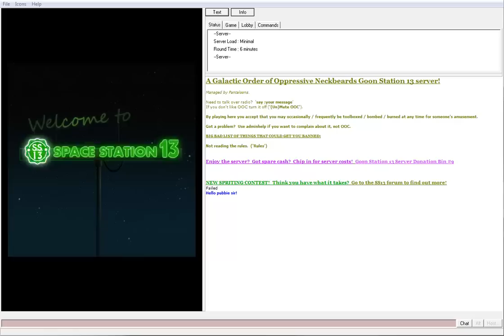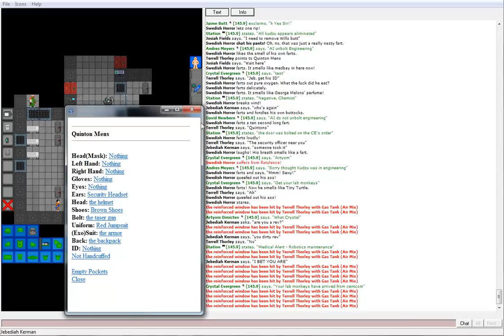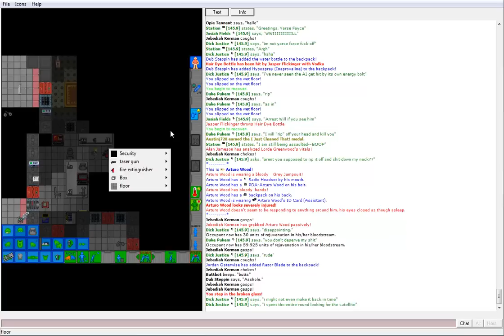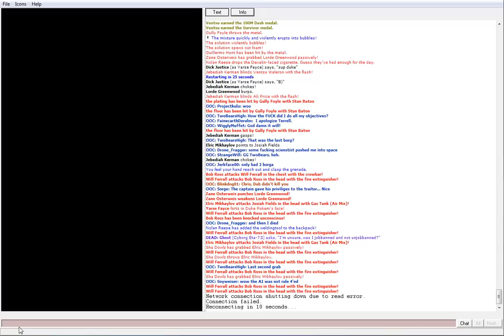Space Station 13: JK/TS [ns]: Poop Isn't Funny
Starring Jebediah Kerman as an Assistant, Slim Lacy as Detective, Johnny Thomlinson as Security Officer, Swedish Horror as Assistant, and Zee Captain as Captain, along with many other people.